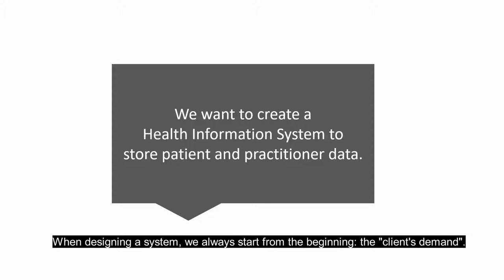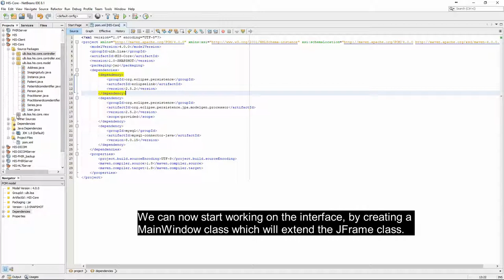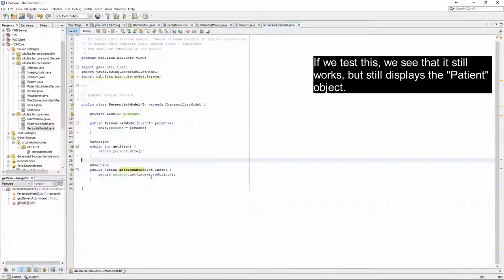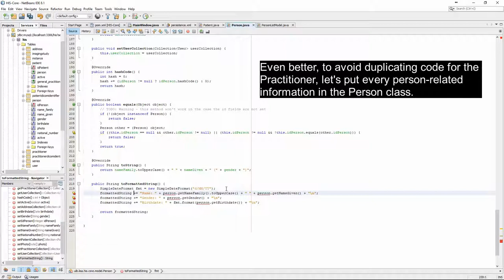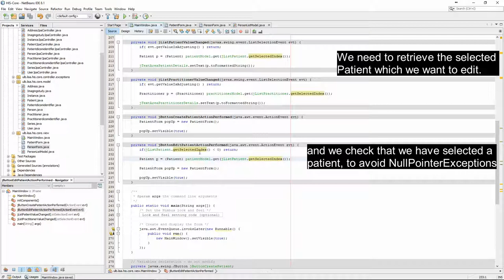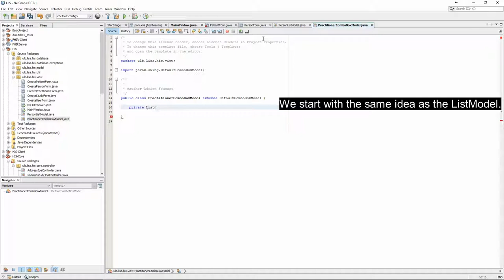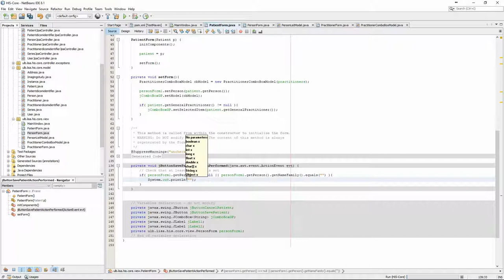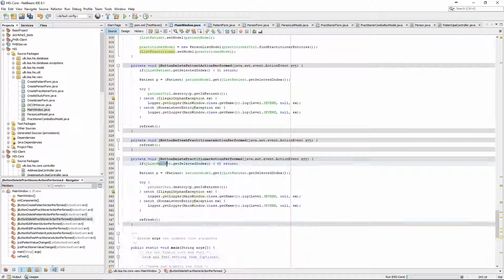Full HIS Core coding | Information System 11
* Generating model & controller classes from the database
* Creating the interface
* Implementing the main data manipulation functionalities (create, edit & delete patient/practitioner)

Code of the entire project (2020 version, may slightly differ from the videos) is available from:

This project is a part of the INFO-H-400 - Medical Information Systems course @ Université Libre de Bruxelles.